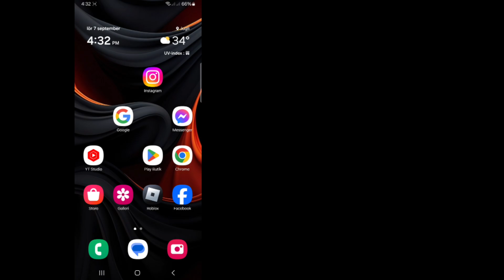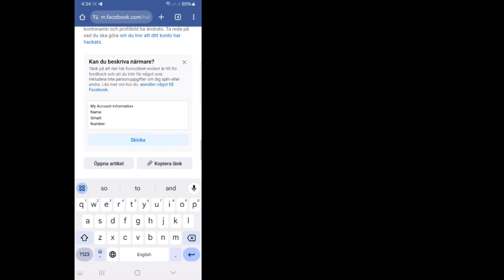Hur man låser upp Facebook-konto (2024) | Lås upp Facebook-konto inom 2 minuter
Här, i den här videon kommer jag att visa dig hur du låser upp ett Facebook-konto. Jag kommer att visa den enklaste processen för att låsa upp Facebook-kontot inom 2 minuter enkelt. Så fortsätt titta på hela videon utan att hoppa över att veta hur man låser upp Facebook-konto (2024) | Lås upp Facebook-konto inom 2 minuter.

 Din fråga om hur man låser upp Facebook-konto (2024) |  Lås upp Facebook-konto inom 2 minuter:

 Hur man låser upp ett Facebook-konto.

 Kan du låsa upp ett låst Facebook-konto?

 Hur länge kommer mitt FB-konto att vara låst?.

 Hur återställer jag mitt låsta Facebook-konto?.

 Hur kan jag återställa mitt FB-konto?.

 Skriv detta problem:

 Hej Sir.  Nyligen mitt viktiga facebookkonto

   blev låst.  Nu när jag går för att låsa upp mitt konto

   det visar alternativet "Bekräfta din identitet".  Men jag

   inte har någon identitetshandling.  Så jag ödmjukar mig

   begäran till Facebook ge mig Få en kod på din

   telefon eller Gel en kod via e-post alternativ för att låsa upp

   mitt konto

 Min kontoinformation

 Namn:

 Gmail:

 Antal: